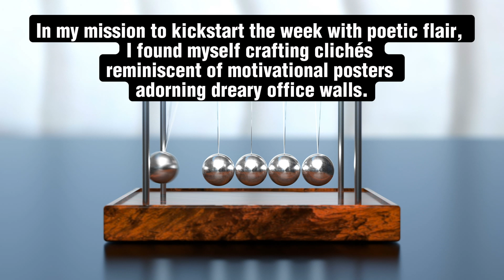Monday Poem - Arnaly Arriaga Blanco Voiceover Demo Spanish LATAM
Arnaly Arriaga Blanco
Voice over talent in Spanish LATAM